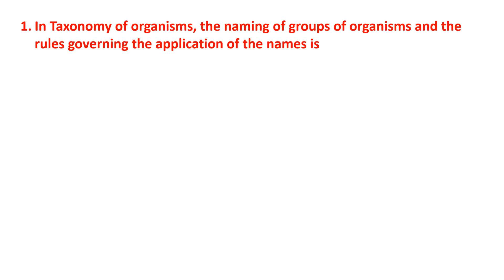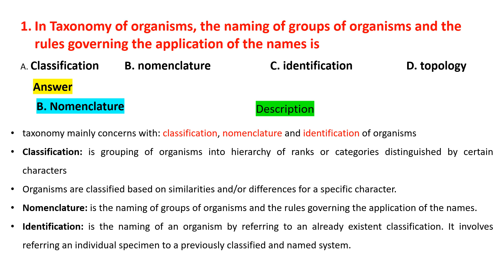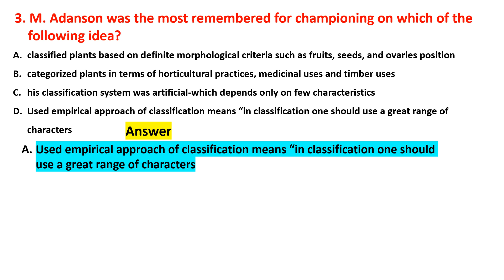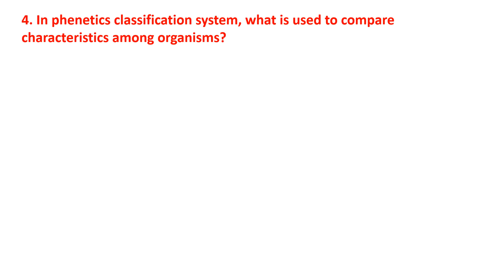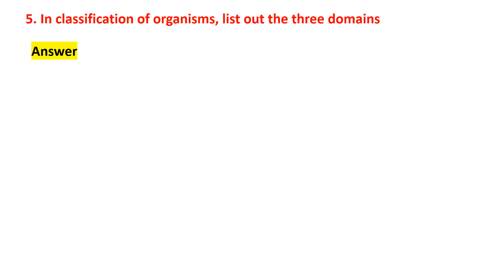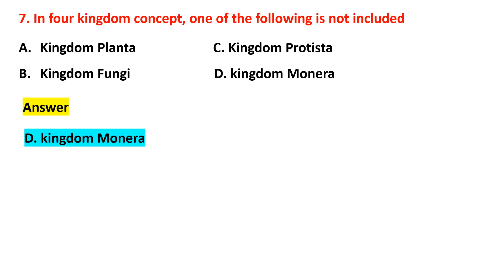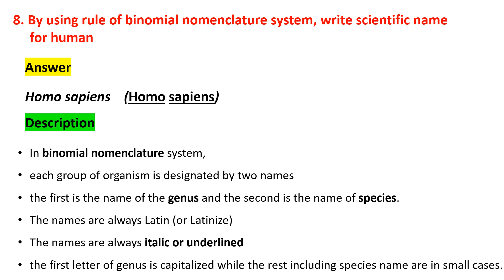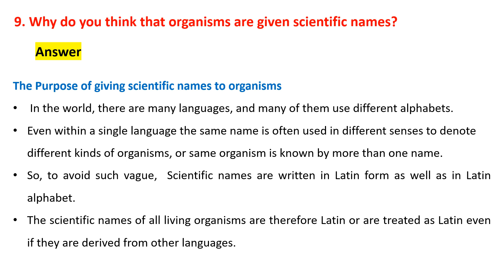Fresh man Biology (Biol1012): Unit 7: Taxonomy (Questions with Answer)